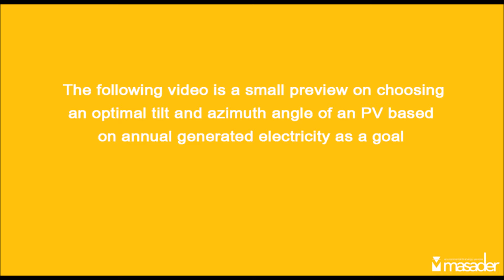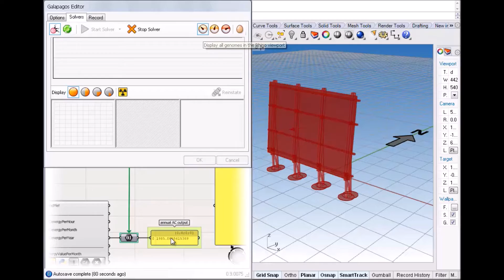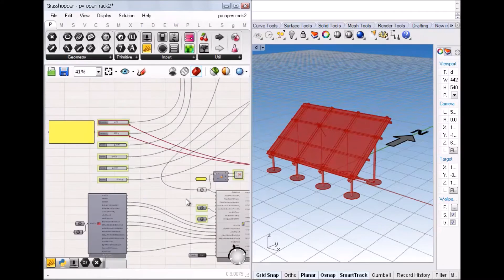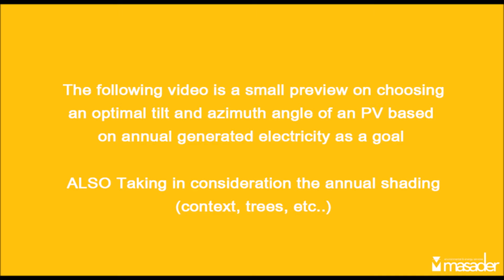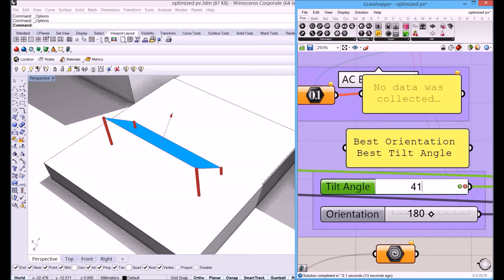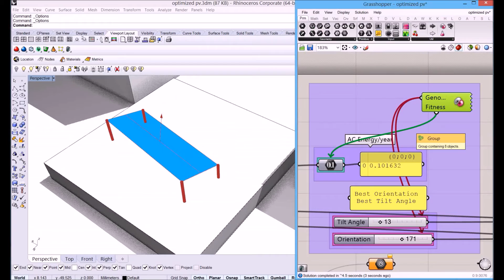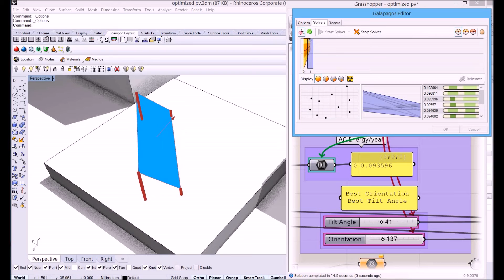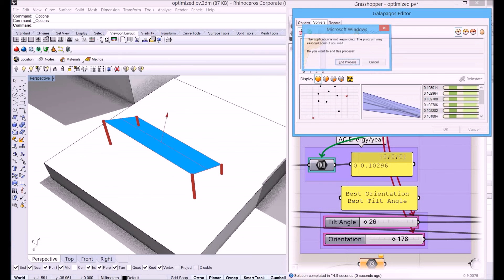PV optmization Masader2